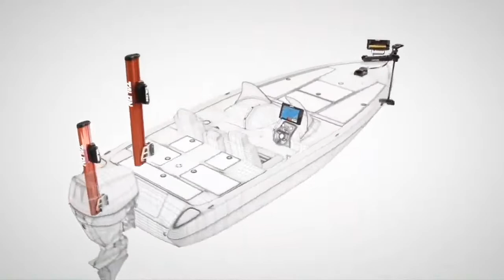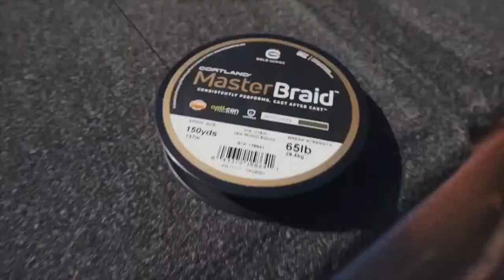Why You Should Always Throw a Chatterbait - Stephen Browning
In his recent Bass University class, Stephen Browning asserts that it's likely no one has logged more hours with a particular bait than he has with a chatterbait in the last couple of years. That's a bold statement with guys like Brett Hite & Bryan Thrift in the conversation. So you know Stephen Browning's been fishing a bladed jig a lot. I mean, a lot. So watch this live show to learn why you should always throw a chatterbait.

Want to buy bass fishing tackle featured in this show?

Check our our latest annual deal or get 30 days for just $1

What do I get with a Bass University subscription?
✔ 1,000+ BASS FISHING CLASSES most 45+ minutes
✔ NEW BASS FISHING SEMINAR EACH WEEK
✔ NEW ON THE WATER CLASS EACH WEEK
✔ NEW KAYAK CLASS EACH WEEK
✔ LIVE SHOW almost every Tuesday
✔ Ask questions & have a chance to win prizes during live shows
✔ COMMERCIAL-FREE VIEWING EXPERIENCE
✔ NO CONTRACT cancel subscription renewals at any time